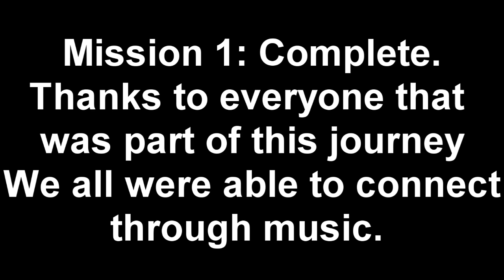APSA MUSIC [HSC]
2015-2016 Performance. We did it everyone.